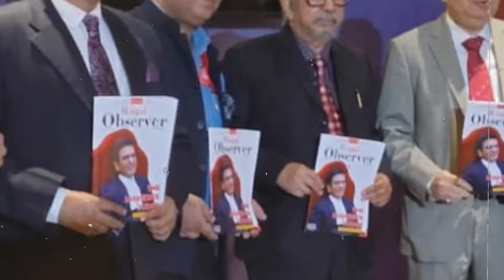सिंघवी की दलीलों ने CBI का निकाला पसीना , केजरीवाल की बेल में पाकिस्तान की क्यों हुई एंट्री ?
सिंघवी की दमदार दलीलों के आगे CBI के खुले धागे , केजरीवाल की बेल में पाकिस्तान की क्यों हुई एंट्री ?

JusticeAshutoshkumar